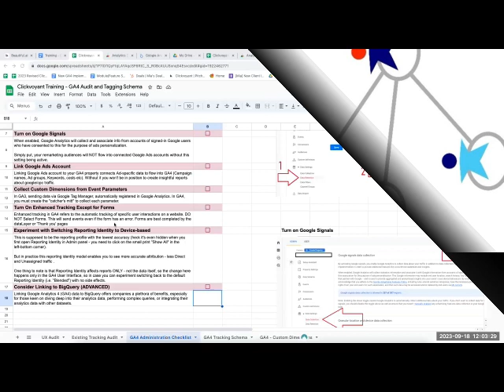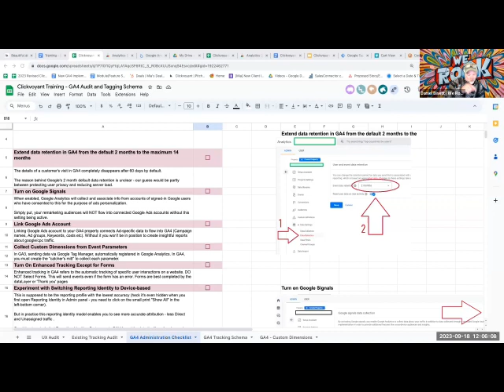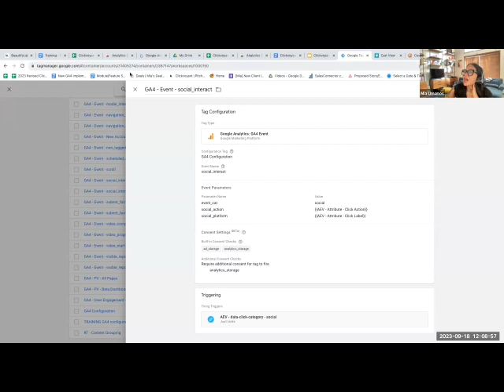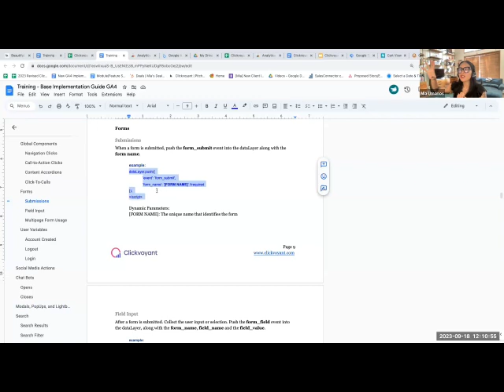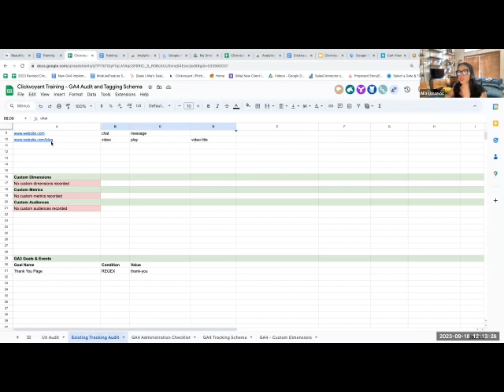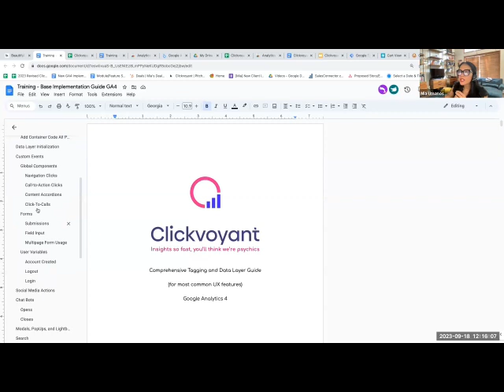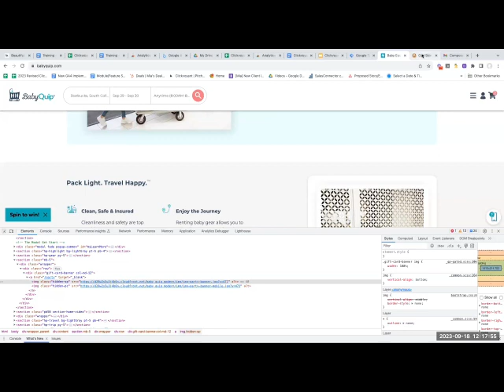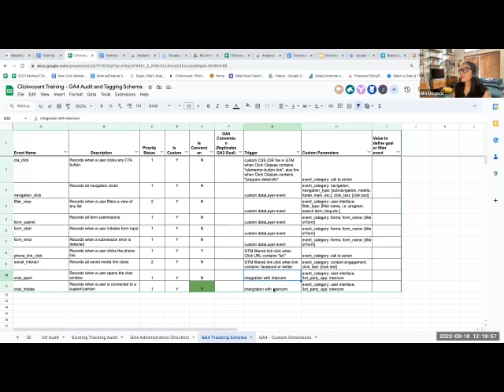GA 4 BootCamp Day 1 PM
We recently held a 4 Day Bootcamp teaching how to implement a world class GA-4 set up.